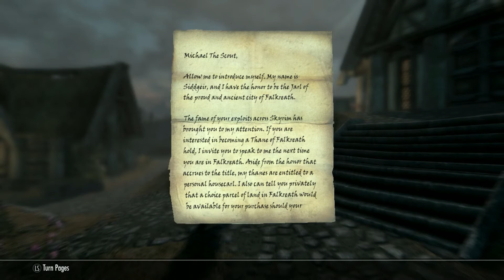Helgatheangel Plays Skyrim - Michael The Scout - 6.Recover Andurs' Amulet Of Arkay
Helgatheangel Plays Skyrim - Michael The Scout
6.Recover Andurs' Amulet of Arkay

In this episode Michael levels up.
He trains with Amren and then helps Andurs to get his amulet back.

He receives a message from the Jarl of Falkreath!

I don't have a proper load order for PC Skyrim yet. But the XBox 1 Skyrim Load Order is in the shared folder.
My XBox 1 Fallout 4 Load Order is there as well.

I play on PC with an XBox Controller.

i5-2400CPU @3.10GHz          GeForce GTX1050Ti    12GB RAM
No commentary.